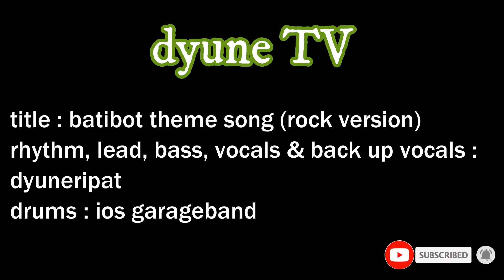batibot theme song (rock cover)